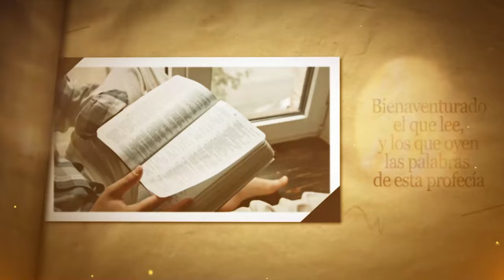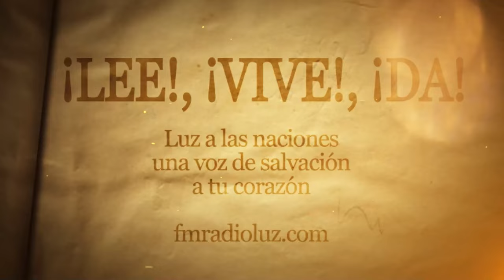DÍA 12 OCTUBRE